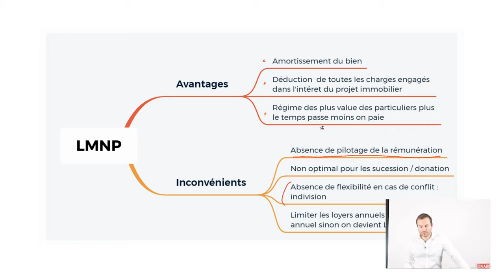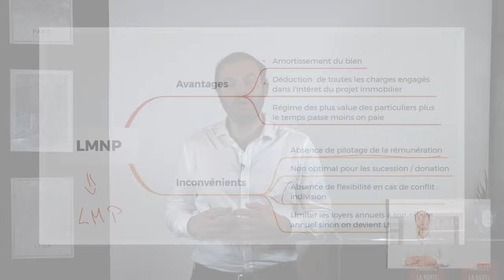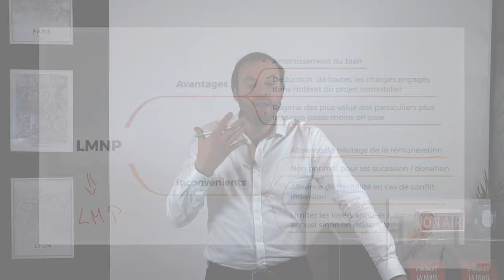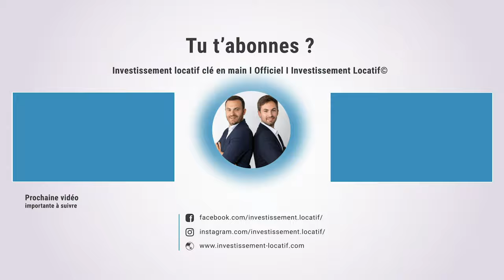LMNP : Est-ce le meilleur régime fiscal immobilier ?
L'immobilier est un marché qui intéresse pas mal de personnes de nos jours. Et ce, grâce aux plus-values qu'on pourrait en dégager si l'on réalise une bonne affaire. Dans l'optique de mener à bien vos placements, il est important de choisir son régime fiscal. Le LMNP (Loueur Meublé Non Professionnel) est le meilleur régime fiscal immobilier ?

0:00 Intro
1:00 LMNP est le meilleur régime fiscal immobilier ?
Avantages
1:36 Amortissement du bien
2:30 Régime des plus-values des particuliers : payer moins d'impôt
3:10 Déduction des charges engagées
Inconvénients
5:20 Absence de pilotage de rémunération
6:00 Non optimal pour les succession/donation
6:50 Absence de flexibilité en cas de conflit : indivision
7:40 Limiter les loyers annuels

Bon visionnage.